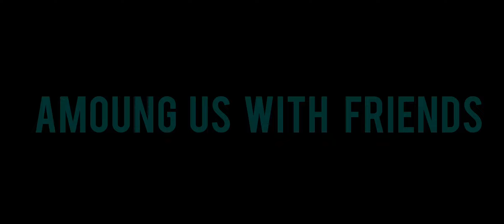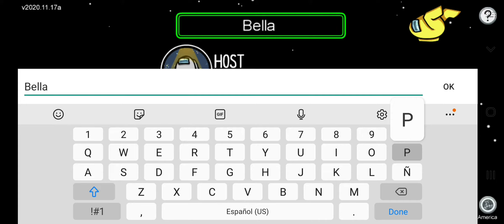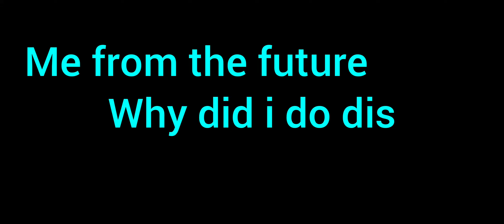Amoung Us With Friends (Part 3) "Impostor Curse"......